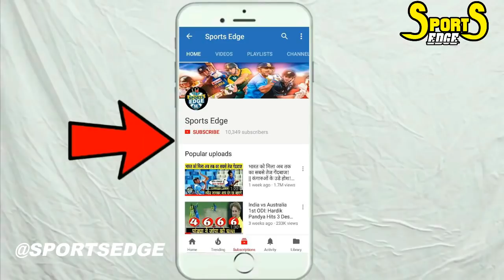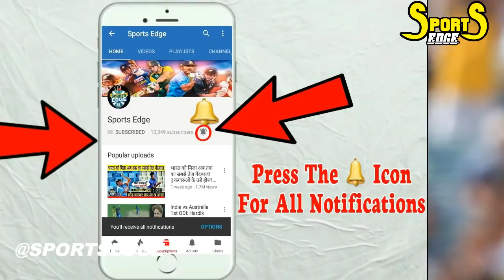ROHIT SHARMA Warns! New Zeland Team For 1st ODI || ROHIT! Reveals Secret! Of His Success in Batting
CHANNEL FOR LATEST CRICKET NEWS AND UPDATES!